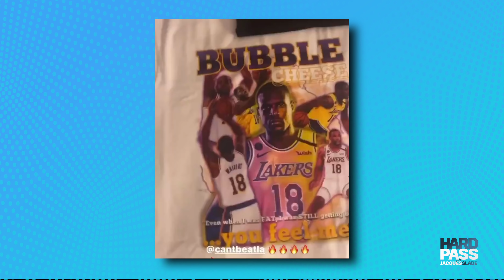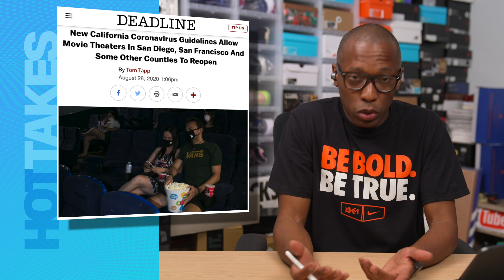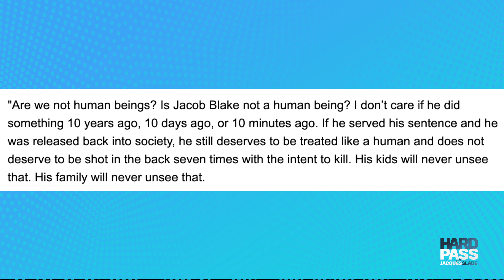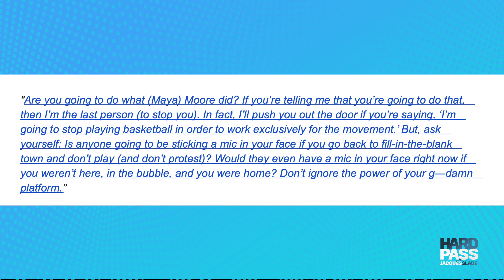It Happens To All Jordan Brand Athletes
The bad part of being a Jordan Brand athlete. Plus we realize that a new SNEAKER KING is coming and it probably isn't who you think it is. Don't be surprised when you hear the news.

0:00 - Intro
37:14 - Pat Bev x Rihanna
3:00:10 - The Downside of Being A Jordan Athlete
6:46:16 - Heat Check
9:02:00 - LaMelo Ball Is Finally FREE
10:52:13 - The NBA Is WINNING

MY GEAR:
Main CAMERA;
2nd CAMERA;
3rd Camera;